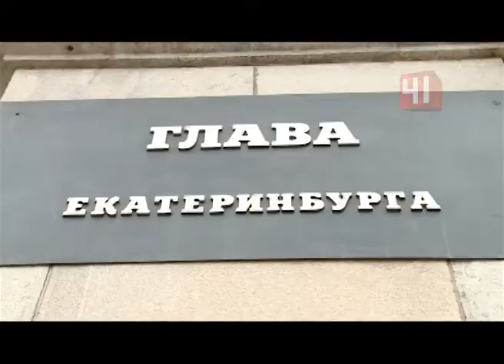Отменили выборы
В Екатеринбурге официально отменили прямые выборы мэра
Досрочная отставка Ройзмана не повлияла на принятие судьбоносных поправок в устав
Сразу же после снятия мэра с должности в Екатеринбурге официально отменили всенародные выборы градоначальника. Окончательное решение было принято практически единогласно. 25 из 33 присутствующих депутатов проголосовали за изменение Устава. Отныне единого главу города станут выбирать не народ, а народные избранники.